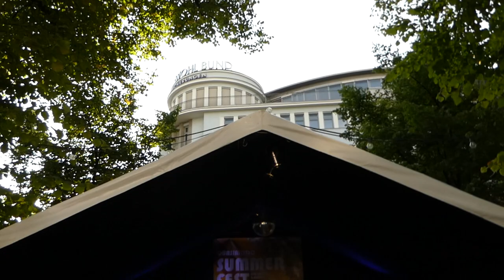LAS SUECAS - track 3 - Berlin Beat Invasion- 10 September 2021